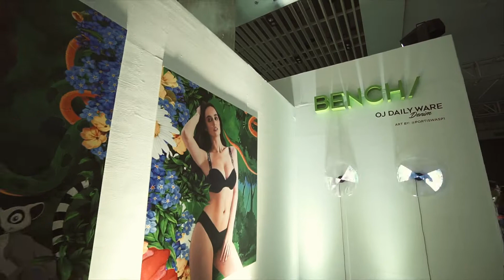OJ Dailware Fashion Show Recap Video